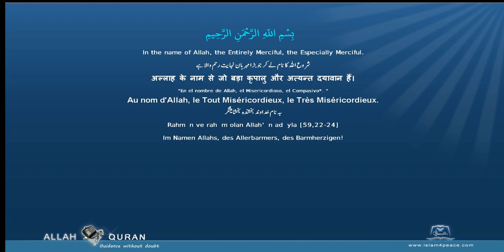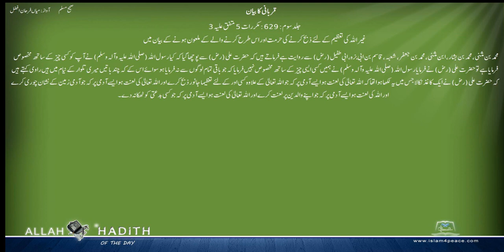Sahih Muslim Urdu صحیح مسلم اردو 037 قربانی کا بیان